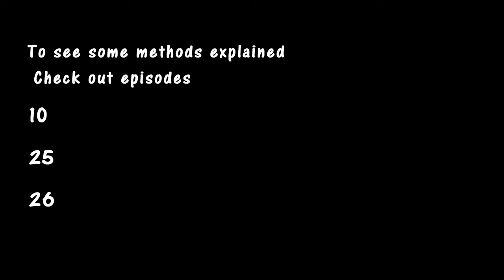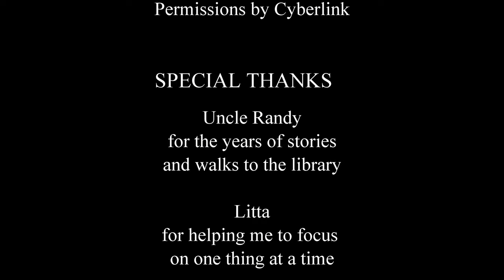Wizard Tower with Plaster and Shingles: Episode 43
This old tower has been collecting dust for a while now.  It's time it was finished.   While I'm at it I may as well explain some methods for making small cloth, such as a flag or banner, plaster, and the dreaded diamond shaped shingles.

Remember, a dice tower that is also functional terrain is fun for tabletop RPGs or for adding some fun to a common board game.